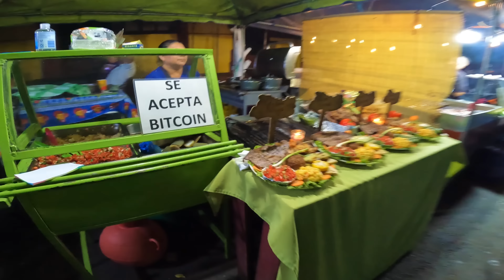Roadside Trouble in El Salvador... ||Vlog 56|| American Girl through Latin American on a MOTORCYCLE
This vlog is a continuation from last week where what was supposed to be an easy tourist day turned complicated riding the motorcycle around the Ruta de Flores area in El Salvador. Tune in to see how everything unfolded and how these types of days deepen my knowing of a classic truth.
Keep my journey going by contributing Gas Money!